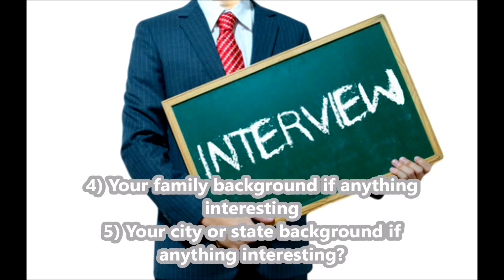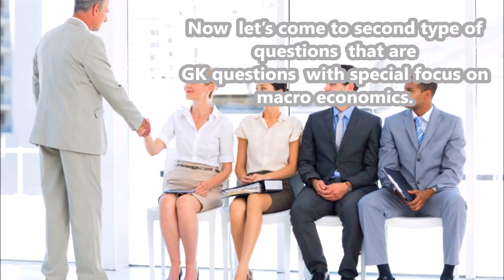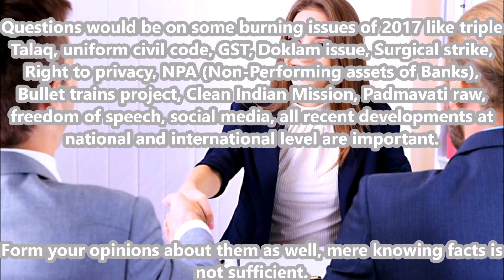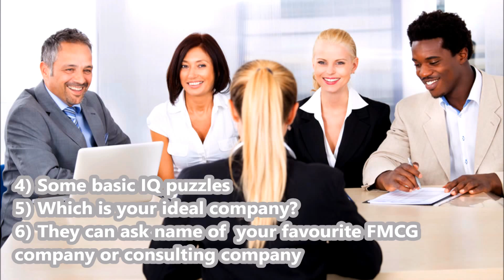2025 IIM Interview Questions | Most Expected Questions for IIMs and Other B School Interview 2025